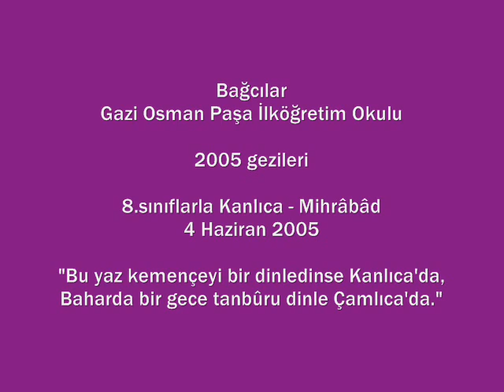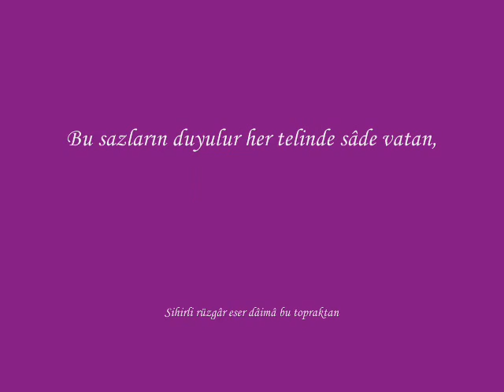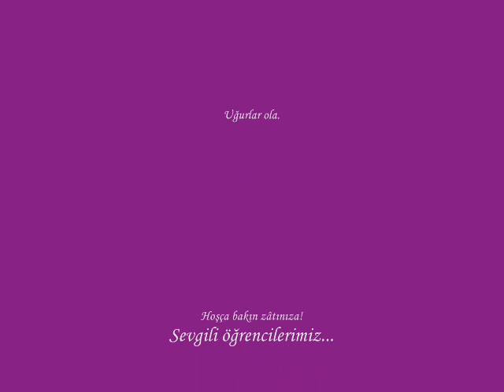4 haziran 2005 mihrabad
8ler pikniği 4 haziran 2005 mihrabad